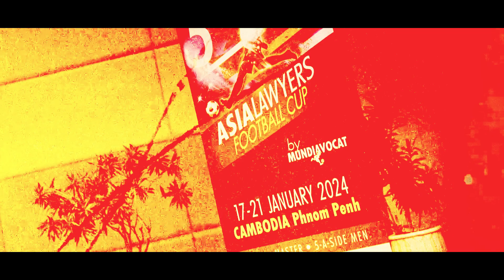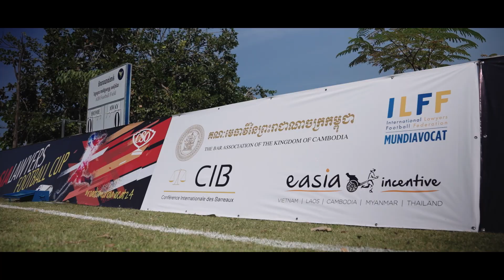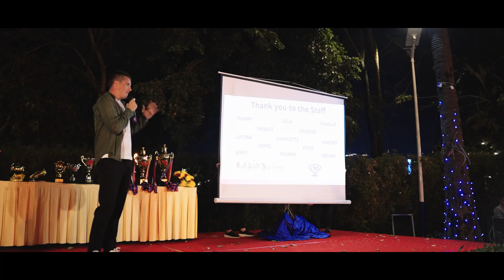Aftermovie - AsiaLawyers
5Th AsiaLawyers 2024 - AFTERMOVIE ⚽️🇰🇭